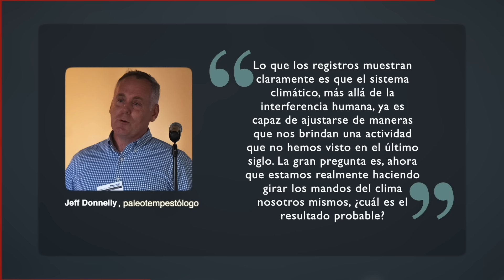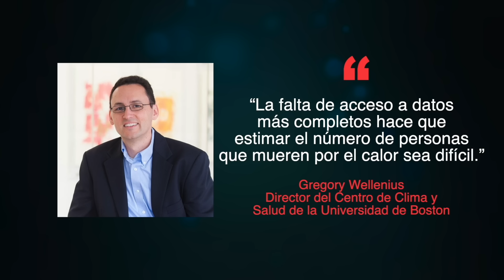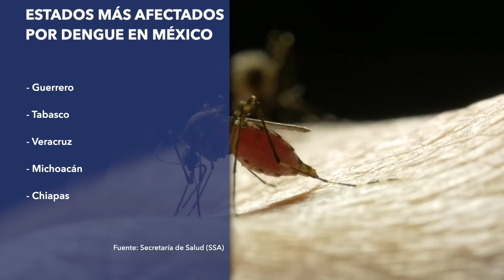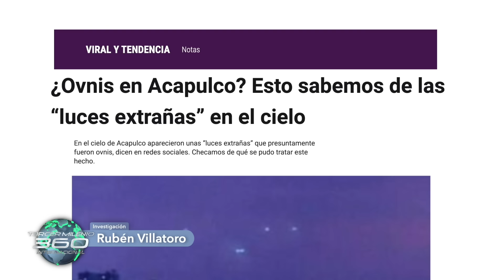2024 la temporada de huracanes más peligrosa | Avistamiento masivo de OVNIS en Acapulco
- El huracán Beryl se aproxima peligrosamente a México.
- Expertos aseguran que la temporada de huracanes del 2024 será la más intensa y peligrosa de la historia.
- El calor se convierte en el fenómeno más mortífero del clima extremo.
- El dengue aumenta peligrosamente debido a las altas temperaturas.
- Científicos chinos crean el primer robot con cerebro.
- En Chile captan un impresionante OSNI de grandes dimensiones.
- En Acapulco se presentan una serie de luces en el cielo.